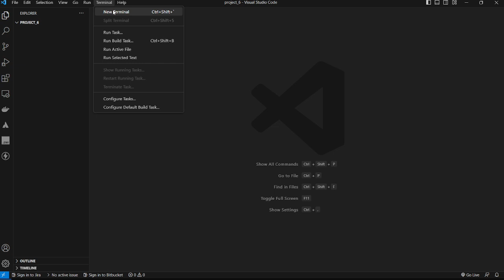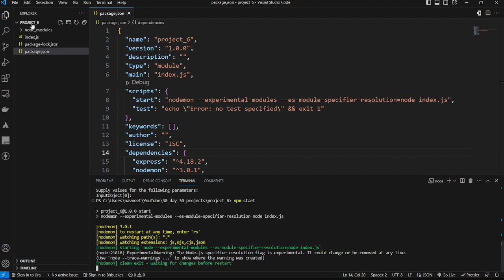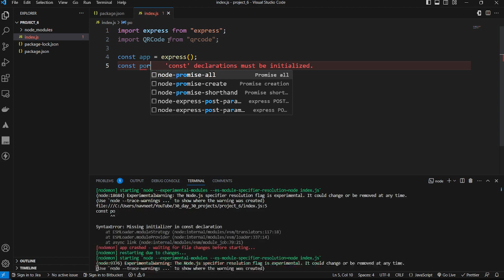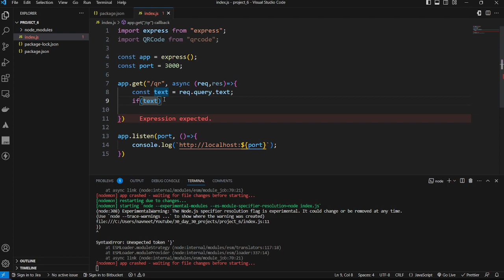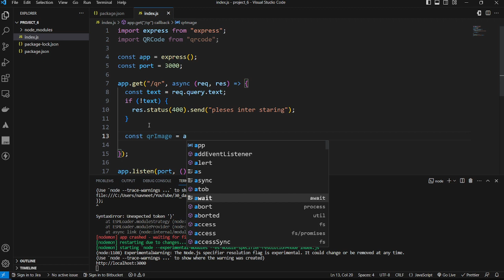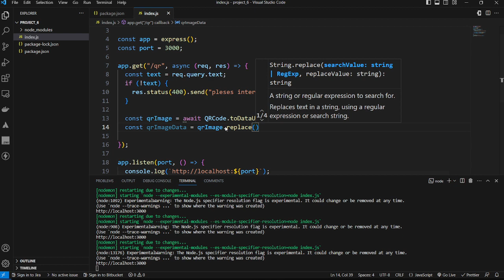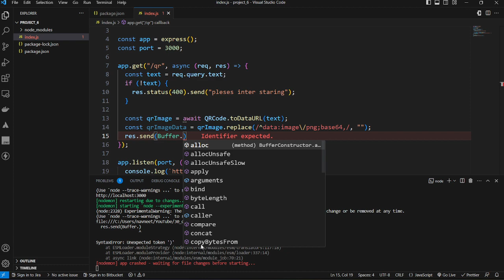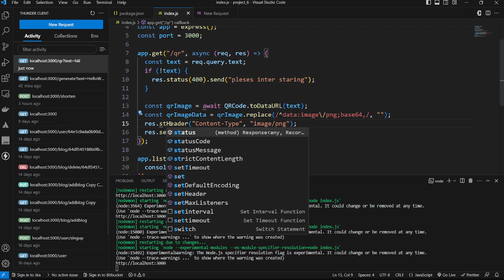Day 6 : 🚀 Build a QR Code Generator in JUST 20 Minutes with Node.js! | asyncapp's 30 Day Node.js 🔥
Ready to dive into the fascinating world of QR codes with Node.js? 🚀 Join us for Day X of the 'asyncapp's 30 Day 30 Project with Node.js' series, tailored for IT enthusiasts, budding engineers, and CS grads! This beginner-focused tutorial will walk you through creating a QR code generator step-by-step, ensuring you grasp the core concepts seamlessly. Whether you're a student or a seasoned professional, this bite-sized lesson is designed for you! 🔥👨‍💻👩‍💻

✅ Connect with our community for questions, collaboration, and networking!